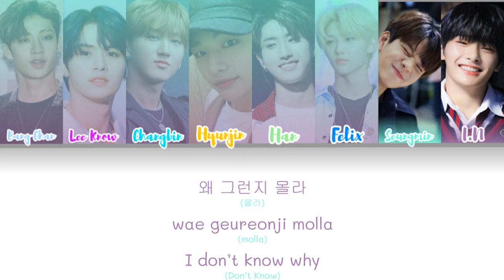STRAY KIDS 스트레이 키즈 - AGAIN & AGAIN Lyrics (Color Coded Lyrics Han/Rom/Eng)